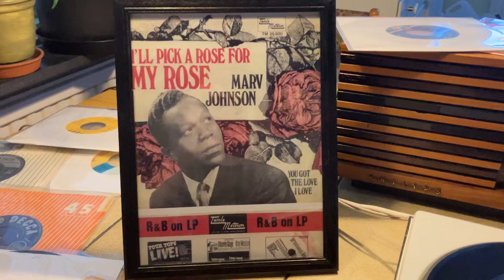Marv Johnson – I'll Pick A Rose For My Rose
A nice Tamla Motown classic from 1968.